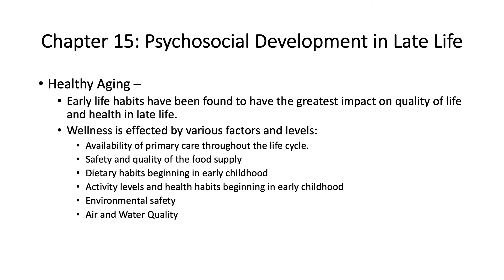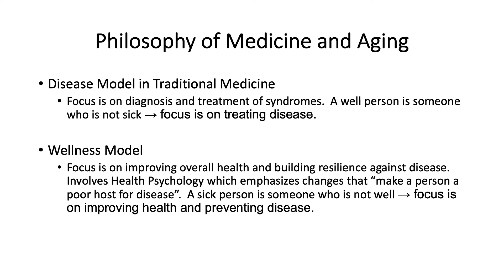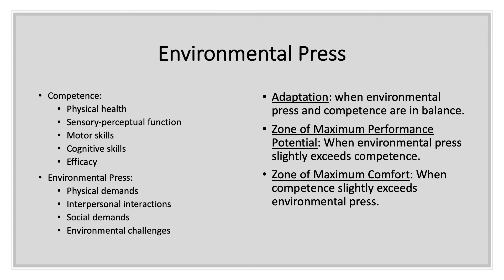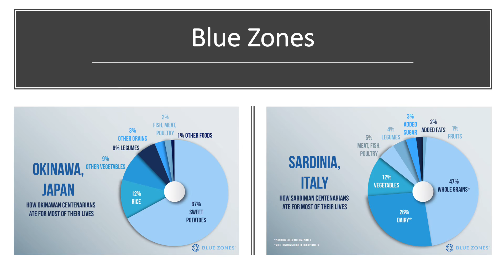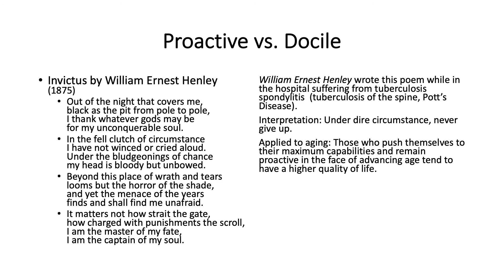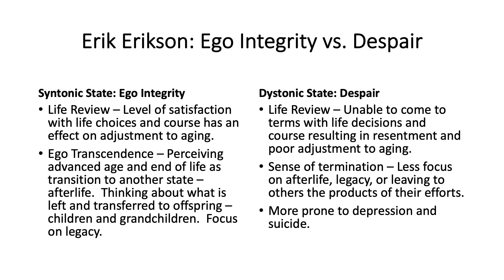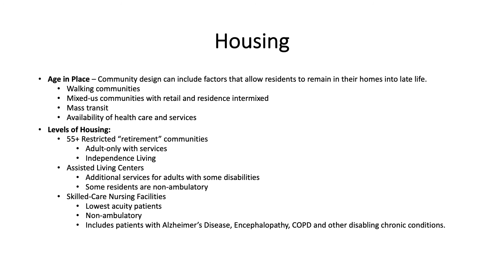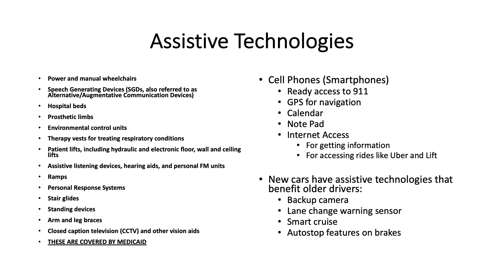Chapter 15 Psychosocial Dev in Late Life•Charles Overstreet